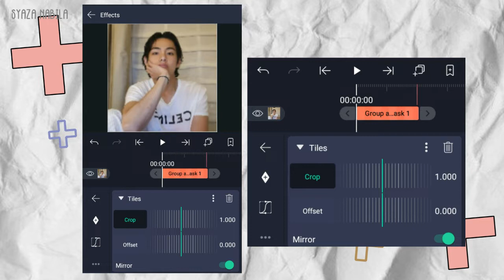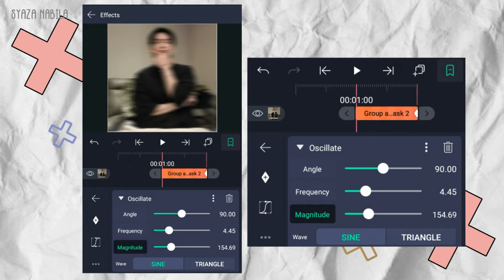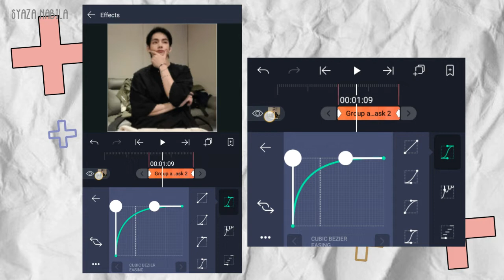shake transition | alight motion tutorial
🌸🌸🌸open me🌸🌸🌸

NOTE : ON THIS CHANNEL I POST TWO CONTENT
1. EDIT OR TUTORIAL
2. SLOWED & REVERB KPOP SONG

sc : 256 TQSM !